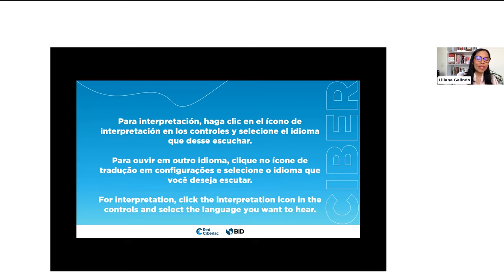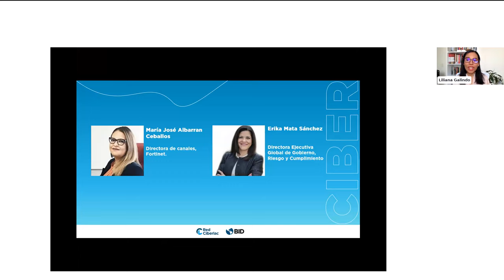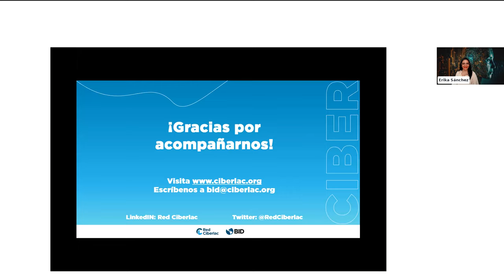Martes de ciberseguridad en Ciberlac: La ciberseguridad en el sector financiero en LAC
El sector financiero es una infraestructura crítica que por ser altamente dependiente de las tecnologías de la información es sujeto de múltiples ataques cibernéticos. Cifras recientes muestran que la región concentra el 12% de los incidentes globales en ciberseguridad, mientras que el sector financiero y de seguros concentró el 19% de los incidentes globales; en la región, el sector es el segundo más atacado (24%).

A pesar de que este sector está mejor organizado con respecto a otros, un estudio reciente del Fondo Monetario Internacional muestra que, a nivel global, el 56 por ciento de los bancos centrales o autoridades de supervisión no tienen una estrategia cibernética nacional.

En este webinar se dará a conocer el panorama general de los incidentes dirigidos al sector financiero en la región y se hablará de las estrategias que se están implementado y las áreas de oportunidad que quedan pendientes de atender para hacer frente a los grandes retos que permitan contar con servicios seguros y que mantengan la confianza de los usuarios.

Ponentes:
·       María José Albarran Ceballos, Directora de canales, Fortinet
·       Erika Mata Sánchez, Directora Ejecutiva Global de Gobierno, Riesgo y Cumplimiento, Hitachi Vantara, Ex CISO del Bank of America